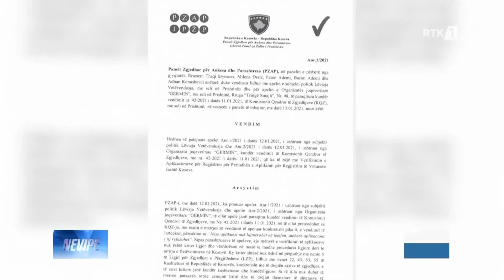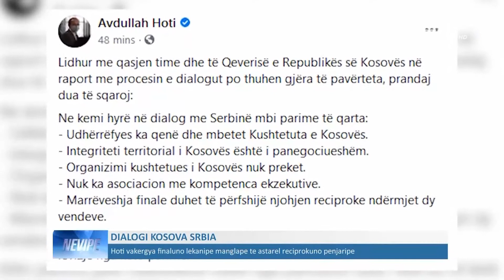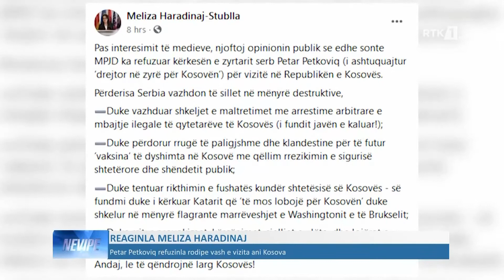LAJMET NË GJUHEN ROME - NEVIPE 14.01.2021